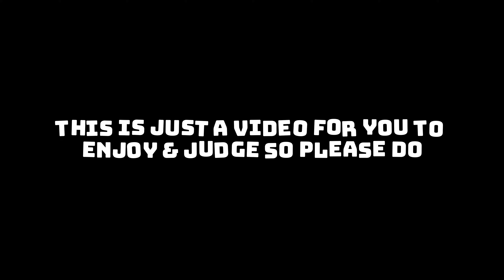VLOG❌ ANNOUNCEMENT VIDEO❌ RANDOM VIDEO✅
This video is all about the new chapter that is about to begin in this channel. ENJOY!